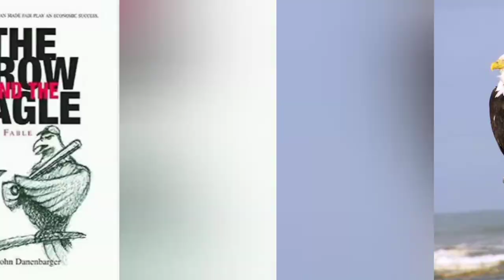The Crow and The Eagle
What is the moral of the story of the crow and the eagle?
Moral of the Story: Thoughtless imitation will end in danger.